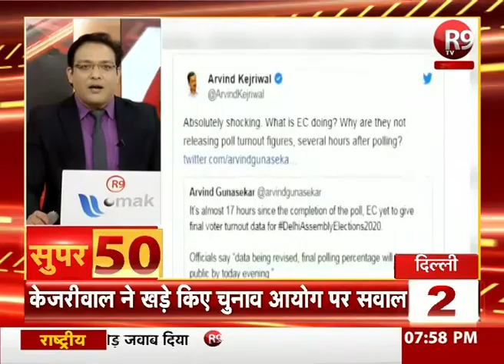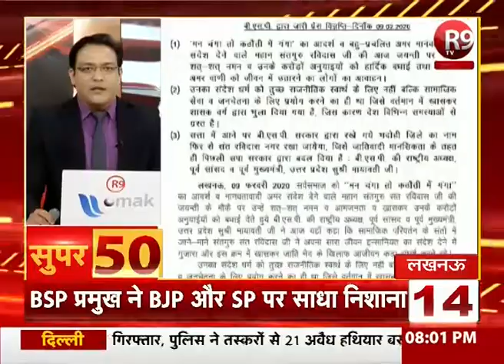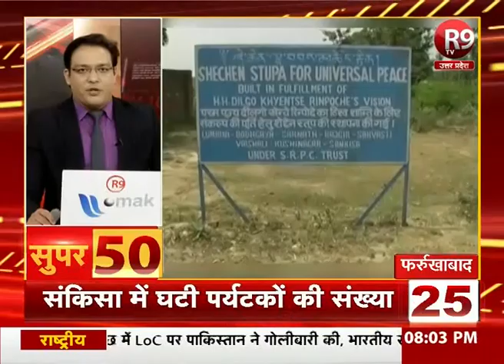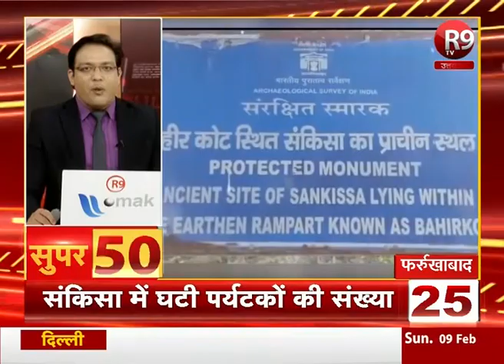SUPER-50 : यूपी - उत्तराखंड की ताजा खबरें फटाफट अंदाज में R9TV SUPER50 R9Tv